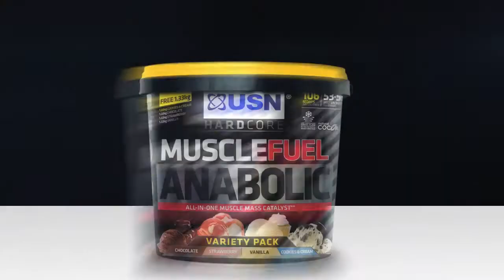HPnutrition.ie | USN Muscle Fuel Anabolic Variety Pack 5.32Kg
NEW USN Muscle Fuel Anabolic 5.32kg Variety Pack Now In Stock - Ireland's No.1 Sports Nutrition Superstore.